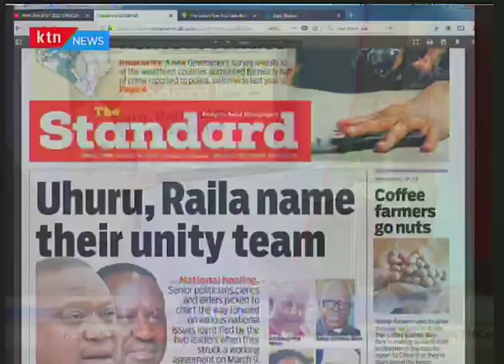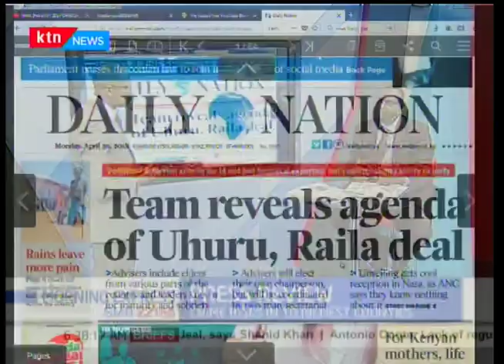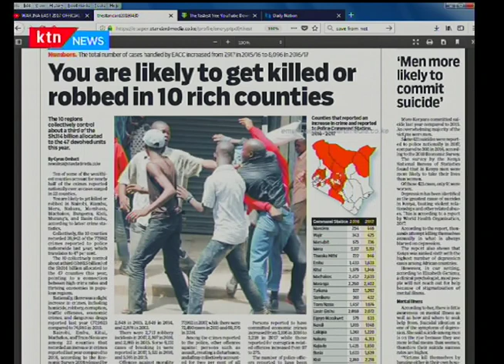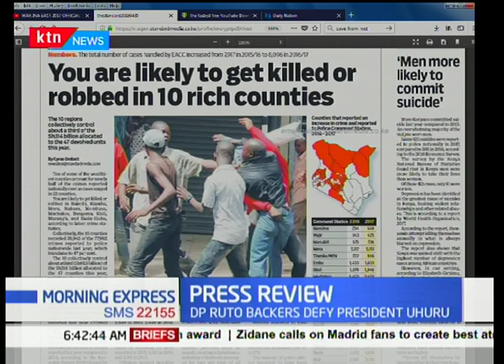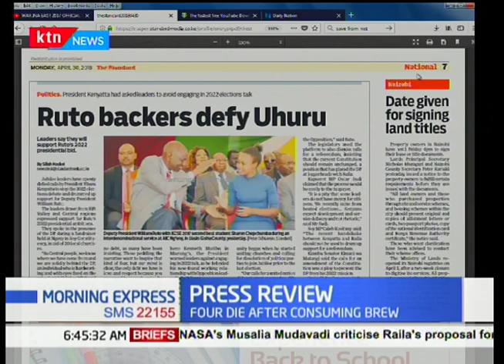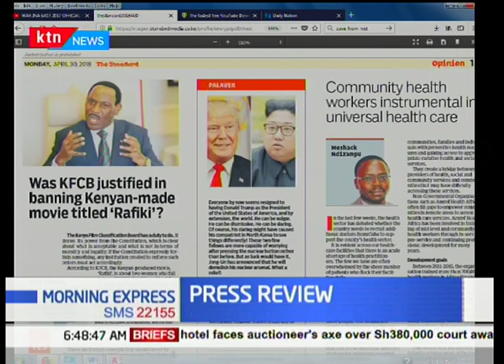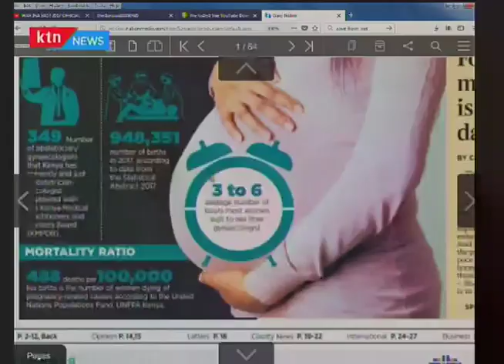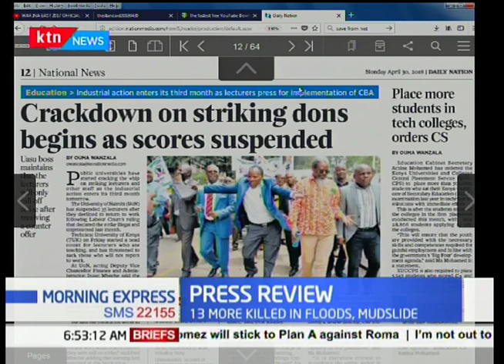List of the people in Uhuru-Raila Advisory Committee